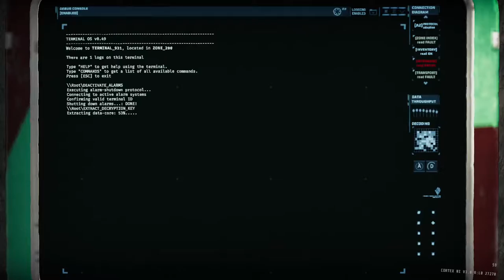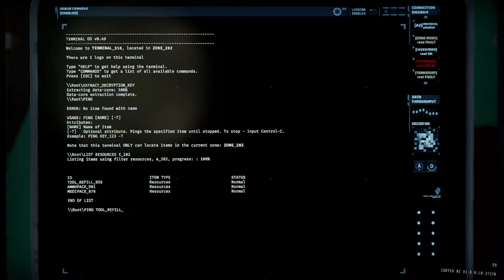Cursed R6D2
our first time doing R6D2 without using major glitches, but some other glitches come into play regardless..

Got pretty carried by cfoam portion (helped clear all the charger scouts stealthily, made class  V much easier)

0:00 Cheese spot + remote detonate explosive tripmine value

2:10 class T scan (nothing special here)
4:46 attempt at error + class V
8:15 attempt at error + class V
13:28 attempt at error + class V with cfoam, first try at blood door
20:21 brought a bot and cfoam portion

26:36 third player joined + error alarm fails to deactivate at 32:06
37:35 our first time ever doing zone 201... and during error alarm

40:16 our successful attempt, doing zone 201 first then error alarm zones.
41:10 contemplating mother strat & flashback
42:00 charger scout bug. Audio filter stuck permanently
43:51 after completed zone 201, doing class V and error zones
49:46 some sort of bot desync or lag
50:46 alarm deactivated ?...
51:50 deactivated but the cause of music not ending discovered